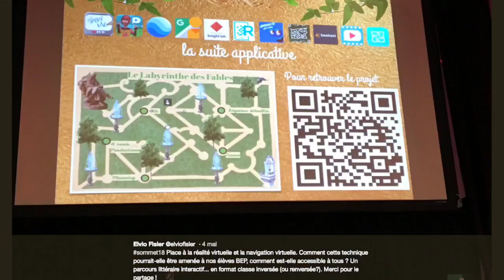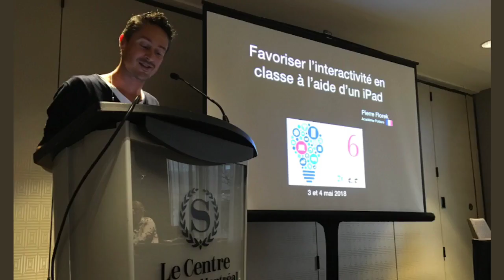Sommet du numérique en éducation 2018 – Jour 2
Le Sommet du numérique en éducation s'est tenu à Montréal les 3 et 4 mai 2018. Voici un résumé de la deuxième journée en images (photos, vidéos et tweets).
Montage réalisé par Benoit Petit